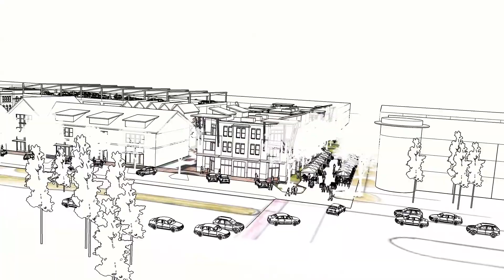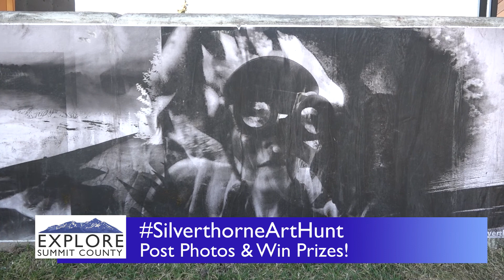ESC Town Of Silverthorne S18